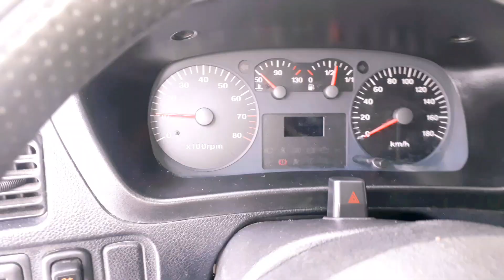limpieza del cuerpo de aceleración zotye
realizamos una limpieza profunda a todo el cuerpo de aceleración espero les guste